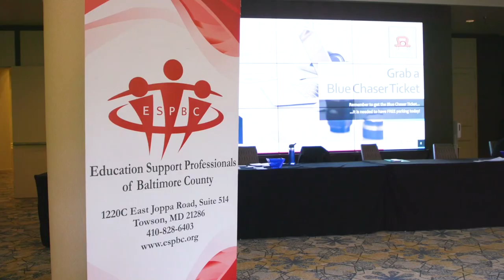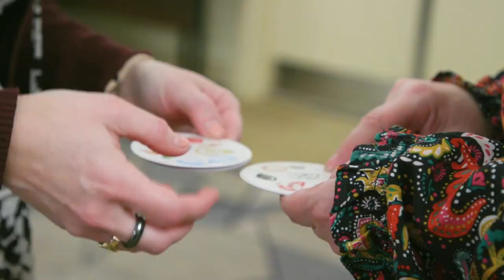BCPS Around the County- ESPBC Professional Development